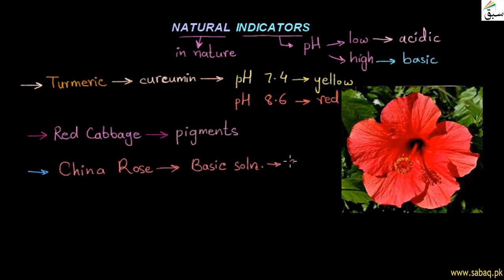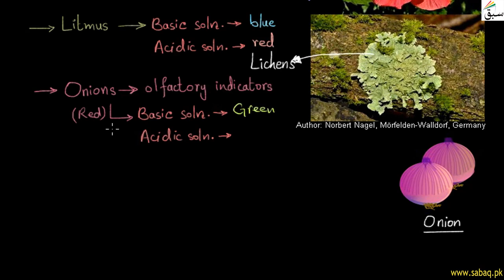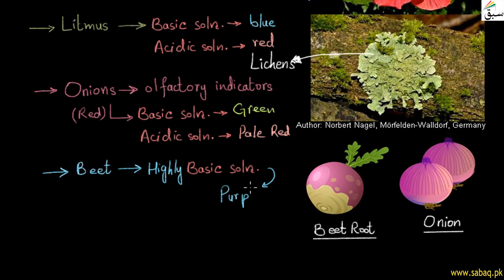Natural Indicators, General Science Lecture | Sabaq.pk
Natural Indicators: turmeric, red cabbage, lichens and onions are natural indicators
This video is about: Natural Indicators. Practice tests and free video lectures for Physics, Chemistry, Biology, Math’s, Computer Science, English & more subjects are also available at Sabaq.pk. So, subscribe to Sabaq.pk/Sabaq Foundation now and get high marks in your exams.

CLASSES WE COVER AT SABAQ.PK / SABAQ FOUNDATION:

1. KG
2. Class 1
3. Class 2
4. Class 3
5. Class 4
6. Class 5
7. Class 6
8. Class 7
9. Class 8
10. Class 9
11. Class 10
12. Class 11
13. Class 12
14. Class 13
15. Class 14
16. MCAT
17. ECAT
18. CSS

BOARDS WE COVER AT SABAQ.PK / SABAQ FOUNDATION:

1. FBISE
2. Sindh Board
3. KP Board
4. Balochistan Board
5. Cambridge

STUDY MATERIAL WE OFFER AT SABAQ.PK / SABAQ FOUNDATION:

1. Physics Lectures
2. Chemistry Lectures
3. Mathematics Lectures
4. Biology Lectures
5. English Lectures
6. General Science Lectures
7. Computer Science Lectures
8. General Math Lectures
9. Accounting Lectures
10. Statistics Lectures
11. Advance Accounting Lectures
12. Cost Accounting Lectures
13. Practice Tests
14. Physics Practical
15. Chemistry Practical